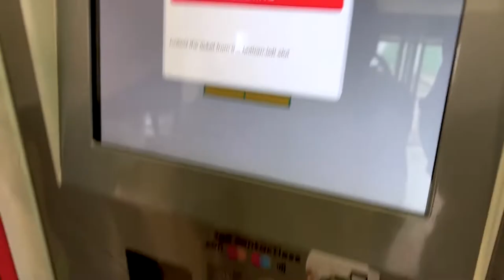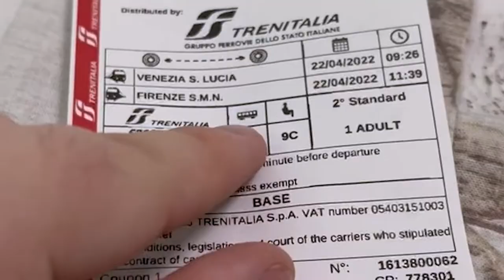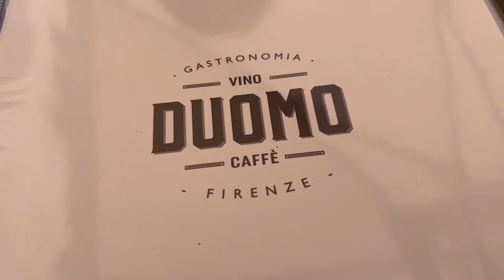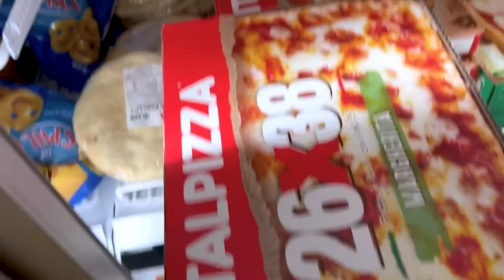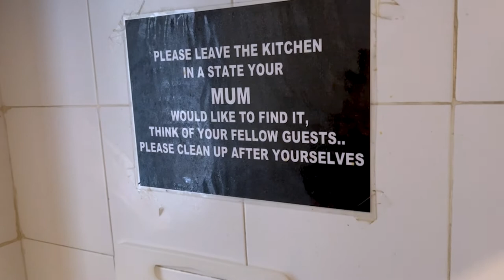Travel Days- Venice to Florence to Rome ep.3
Hello Escapers, this video shows us learning to use the trains in Italy. We learned that the little train icon and number under it is the carriage you are meant to go on... Yes, we sat in the wrong sits for about 30 minutes haha.

We explored Florence as best we could. Seeing the Ponte Vecchio, Battistero di San Giovanni (Baptistery of St. John), Cathedral of Santa Maria del Fiore, and David of Michelangelo. We only had one day here, and we planned to go to Pisa to see the leaning tower but we didn't plan this stopover that well, but live and learn right.

Then we make our way from Florence to Rome where we show you our new crib for the 3 days we plan to stay in Rome, Italy.

Thank you for joining on the Escape!

Micro SD card
GoPro Hero7 Black
Protective Housing
Rode Microphone
GoPro Pro 3.5mm Mic adpater
iPhone 13 Pro (256GB) Blue
Travel Cubes

Get one month of music FREE for your videos here! It also helps me out a lot, thanks.